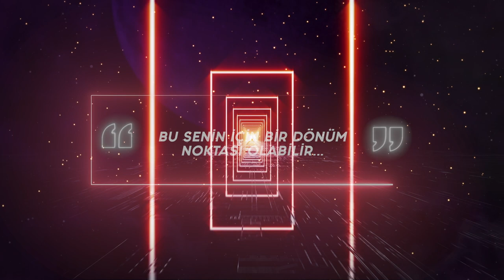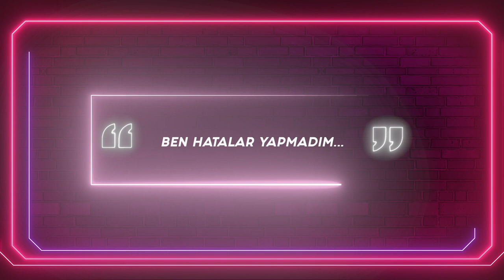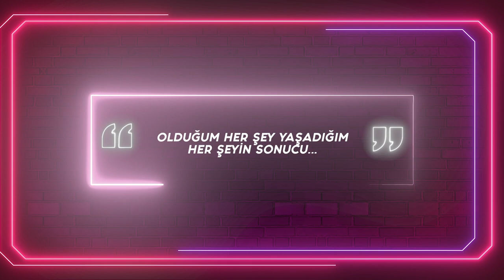Bırakın Para Hayatınıza Aksın! 💸 Abraham Hicks #11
Aloha! 🌸

Abraham’ın para ile ilgili bir konuşmasını çevirmemi isteyenleriniz vardı, bu video umarım öncelikle uzun zamandır bekleyenleri mutlu eder ve hayatınıza bolluk ve bereketi akıtır 💸

Para ile olan ilişkiniz nasıl? Parayı hayatınızın neresinde tutuyorsunuz? Abraham bu konuda neler söylüyor? 🤓

Bu videoda bol bol para ve bolluk, bereket bilinciyle ilgili konuştuk. Keyifli dinlemeler ve bir sonraki çeviri ne hakkında olsun? Yorumlara yazarsanı sevinirim 🙏🏻

Her birinize bolluk ve bereket diliyorum! 😜